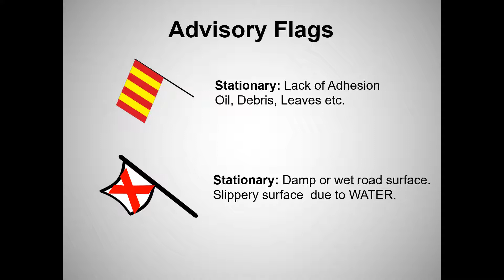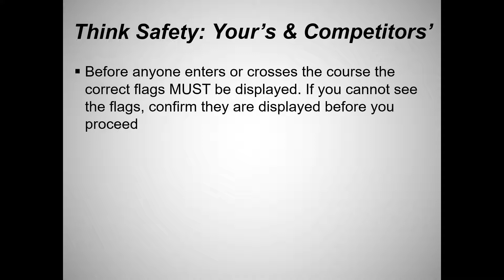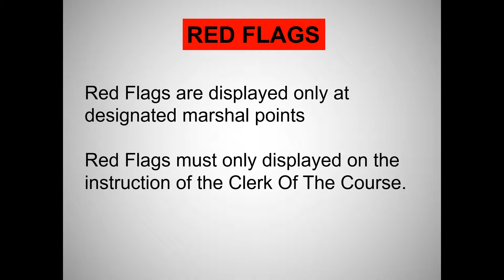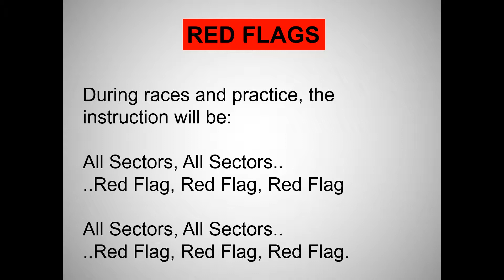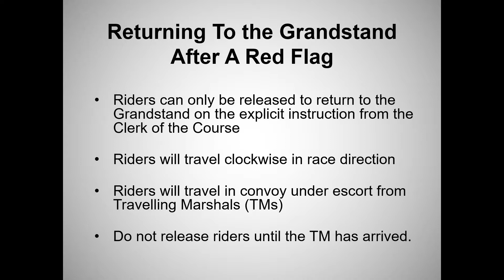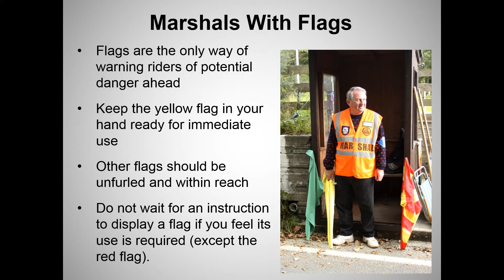TTMA Flags Training Refresher Video.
TT Marshals' Association TTMA Flag Explanations.  Refresher for use of flags on the IOM TT course